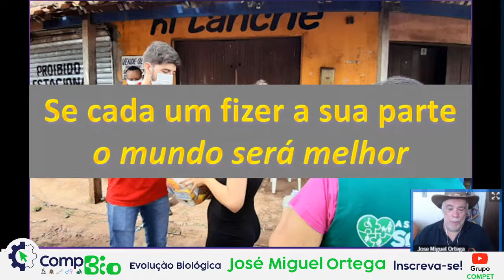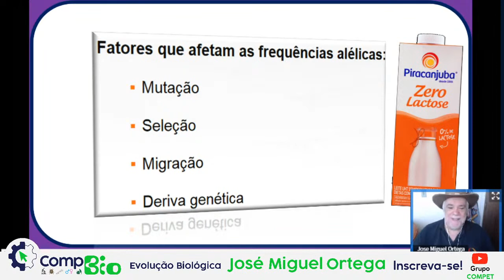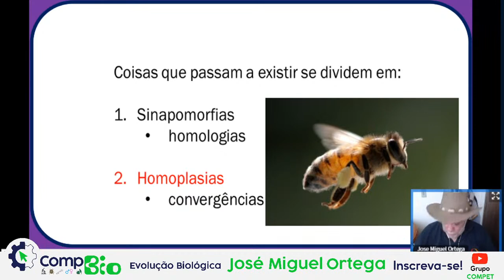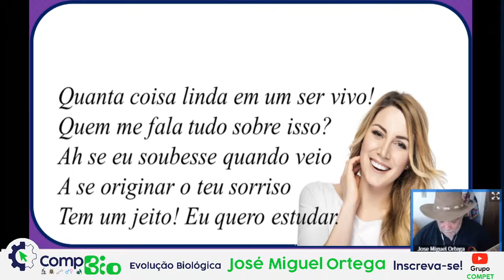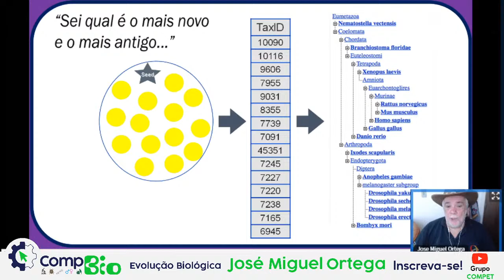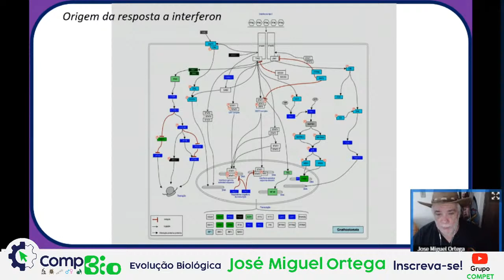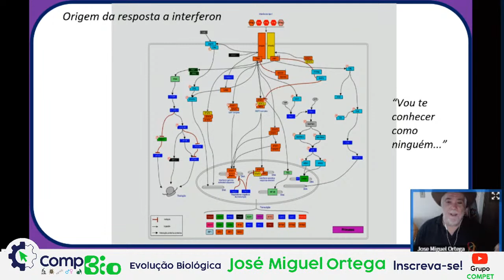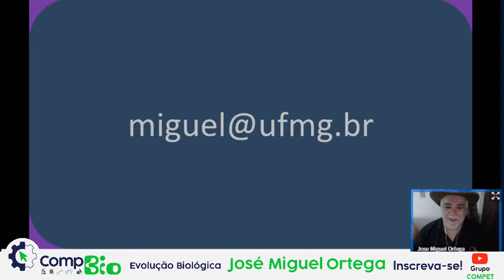CompBio - Evolução Biológica, por DR. Miguel Ortega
Neste mês teremos a primeira palestra da CompBio, um novo formato de eventos para aproximar conhecimentos de Biologia e Computação! Nosso primeiro encontro, nesta sexta, será com Jorge Miguel Ortega, doutor em Bioquímica e atualmente professor na UFMG, com uma incrível apresentação sobre a Evolução Biológica!
Miguel possui graduação em Biociências (1981) e doutorado em Bioquímica (1987) pela Universidade de São Paulo. Atualmente é professor associado da Universidade Federal de Minas Gerais, liderando o laboratório de Biodados. Tem trabalhos na área de Bioquímica, com ênfase em Bioinformática.